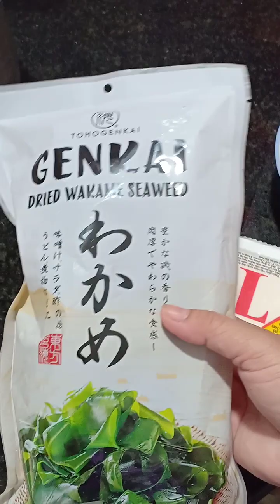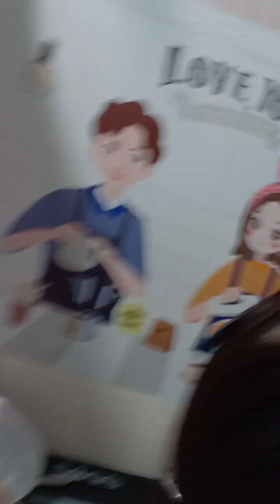món ngon mỗi ngày 😋🤤👍🇻🇳